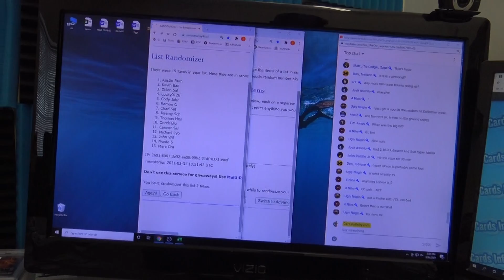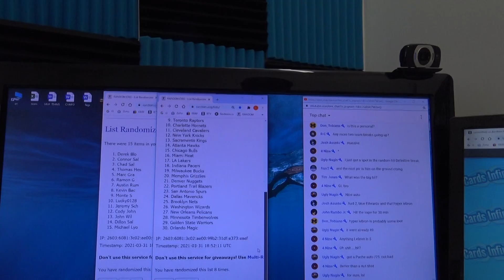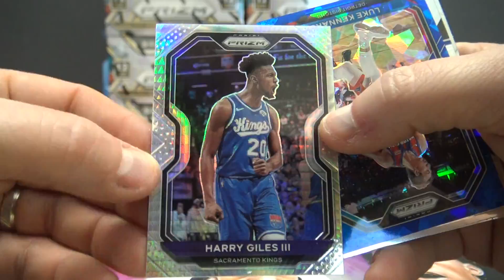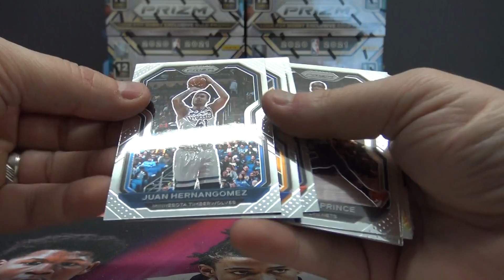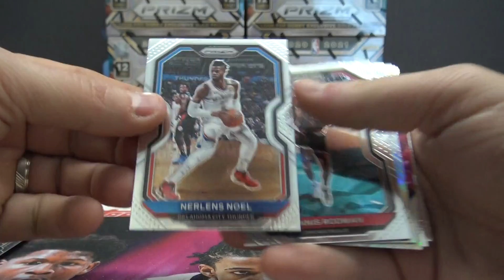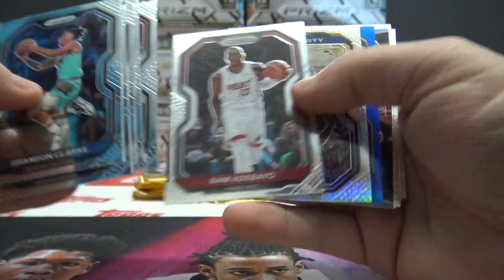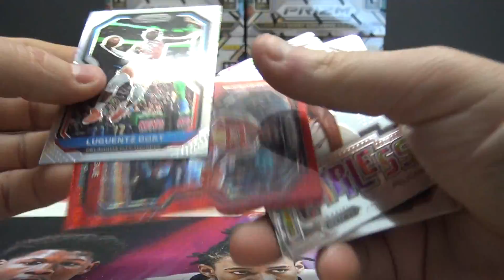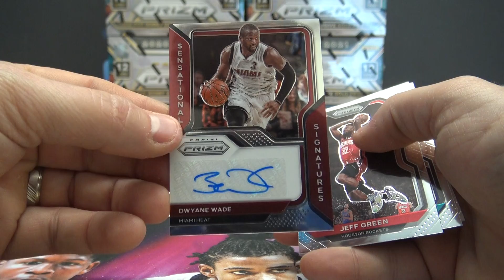2020/21 Panini Prizm NBA Basketball Box Double Random Teams Group Break